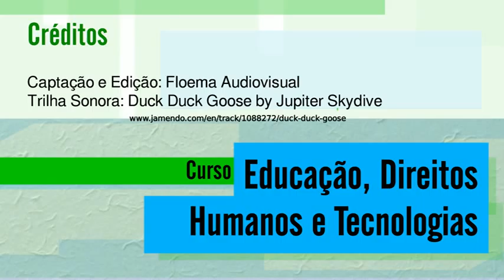07 aula c 04 720